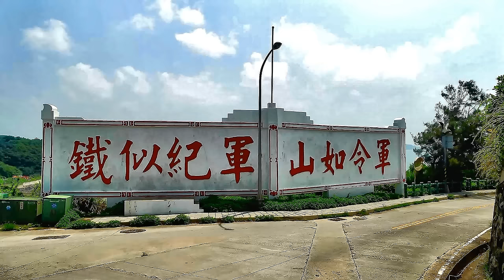馬祖 莒光 西莒去卡蹓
2016/05/19 馬祖莒光  西莒行  福澳港→青帆港→坤坵→菜埔澳
→田澳村→西坵村→青帆村